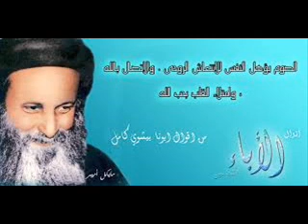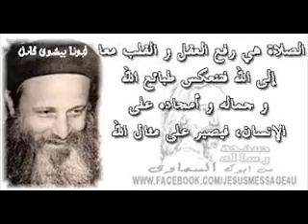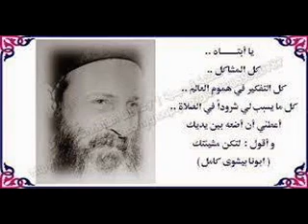صلاة لأبونا بيشوي كامل ليلة رأس السنة